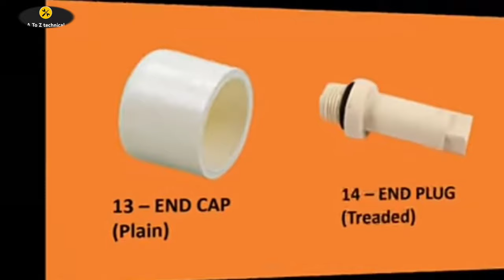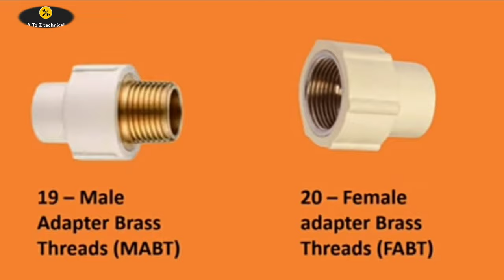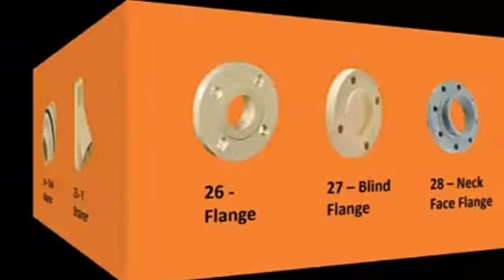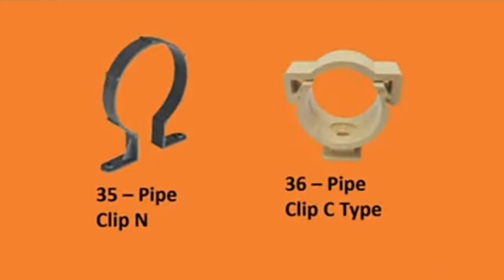plambing working besic tips plambar new technology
plambing hard work traning
plambing trick and tips
plambing new tools
plambar work besic